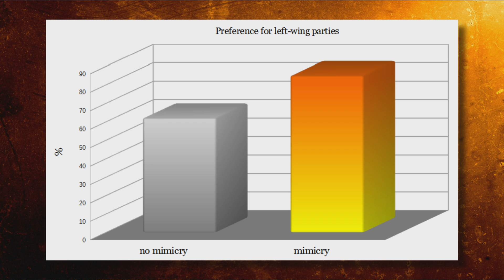Imitating Body Language (mimicry): Does it make you a prosocial voter?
Does it influence our voting behaviour if our body language gets imitated?